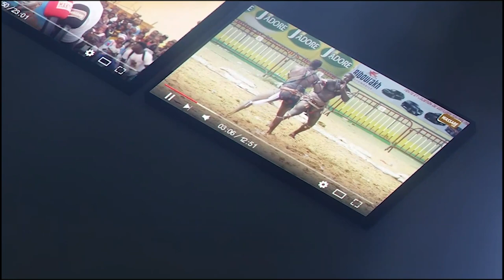Kargo bou Malika prévient Boy Pétersene '' dieuli bou reuy lakoy daane.. ''